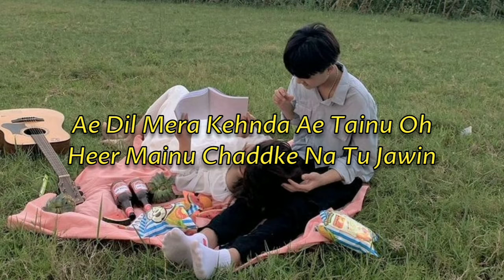Tu Baithe Mere Samne [Lyrics] Raj Barman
Song Creators:
Singer - Raj Barman
Lyrics - Kumaar

(Lyrics)
Tu hai bas mera itminan ho gaya hai
Aasman jaise meharban ho gaya hai

Har ik lamha hum sath rahein
Hum sath rahein
Tu sun le zara yeh khwab kahe
Haan khwab kahe

Tu baithe mere samne
Main dekhun baar baar

Aankhon se karun tujhse pyar

Tere mere dil ki dhadkane
Chalti rahein ab sath mein
Din mein bhi tu hi paas ho
Ho kareeb tu hi raat mein

Honton pe dhadke naam tera
Haan naam tera
Ab tujhpe marna kaam mera
Haan kam mera

Main Chaddti Dunia Ae Sari
Hai Tere Naal Janma Di Yaari
Ae Dil Mera Kehnda Ae Tainu
Oh Heer Mainu Chaddke Na Tu Jawin

Haan Ik Tu Hi Kismat Hai Meri
Haan Meri Taqdeer Haan Bas Teri

The End.